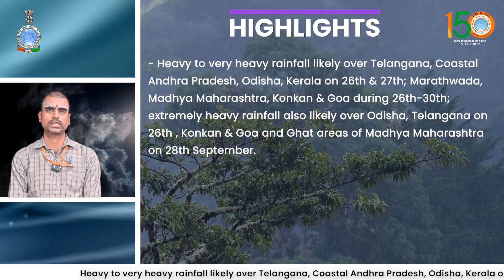Very heavy rainfall likely over Telangana, Coastal Andhra Pradesh, Odisha, Kerala on 26 & 27 Sept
Heavy to very heavy rainfall likely over Telangana, Coastal Andhra Pradesh, Odisha, Kerala on 26th & 27th September